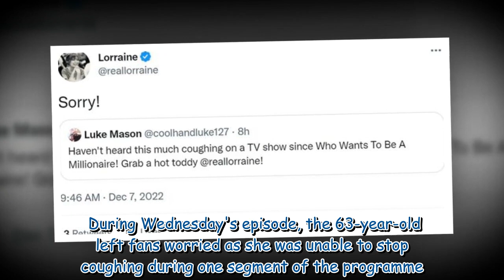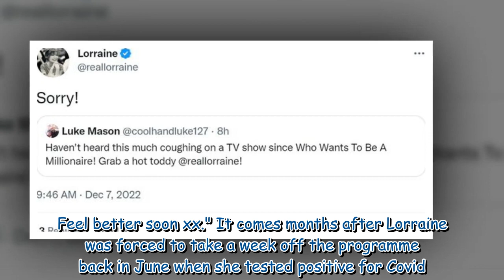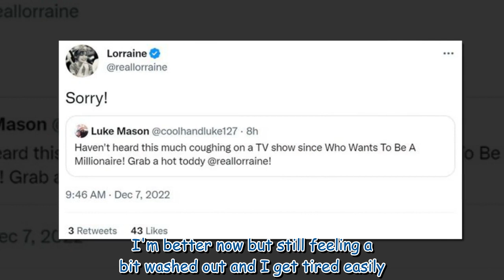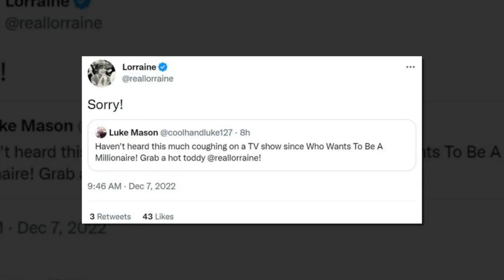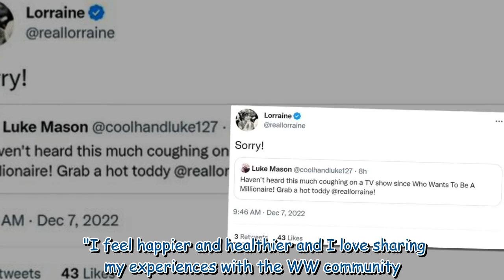Lorraine Kelly issues apology after health woes sparks concern